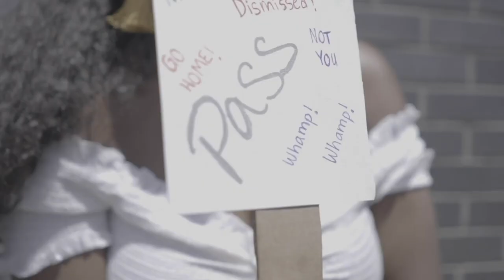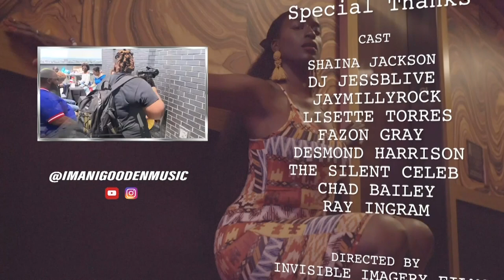Don't Fall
Don't Fall is the 3rd single off Imani's upcoming album , which releases August 2019. This video was directed by Invisible Imagery Films LLC.

Cast: Imani Gooden
Jamillah "Jaymillyrock" Hankerson
Shaina Jackson
Dj JessicaBlive
The Silent Celeb
Chad Bailey
Desmond Harrison
Ray Ingram